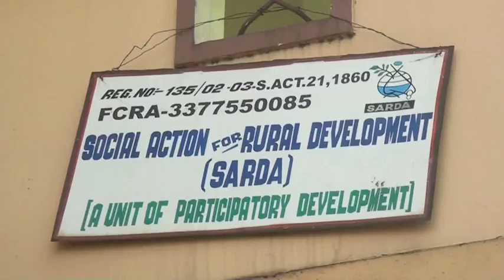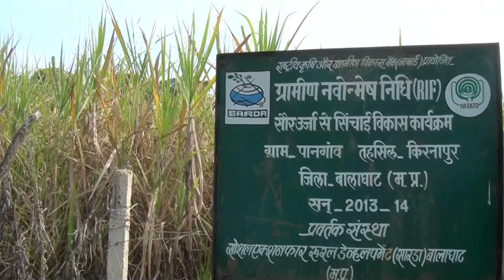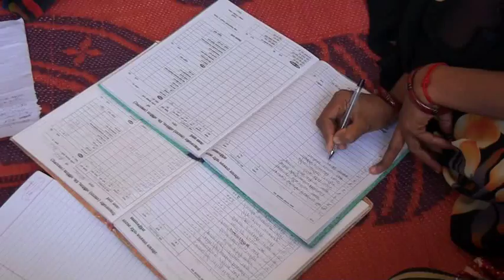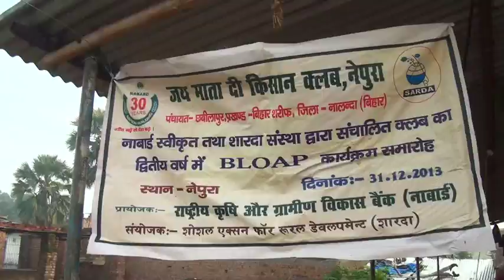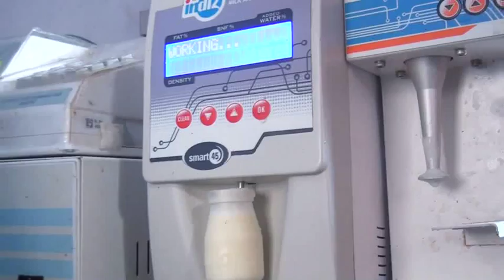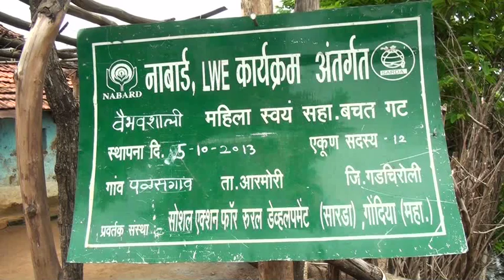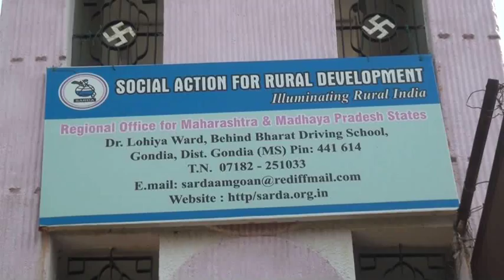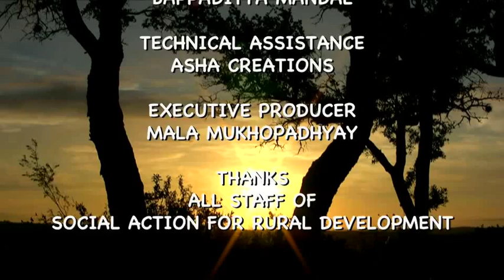SARDA LIVELIHOOD MPEG 4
SAPNO KI UDAN. A FILM ON LIVELIHOOD DEVELOPMENT PROGRAMME BY SOCIAL ACTION FOR RURAL DEVELOPMENT (SARDA). DIRECTED BY AMIT MUKHOPADHYAY.